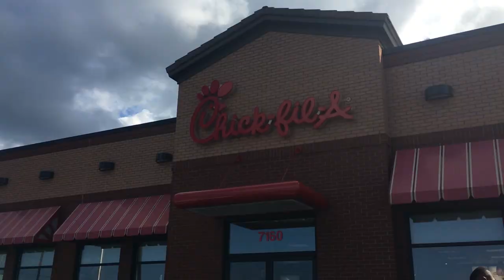Erie Reptile Expo Vlog (And ChickfilA !!!!)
◦•●◉✿ 𝙎𝙤𝙘𝙞𝙖𝙡 𝙈𝙚𝙙𝙞𝙖 ✿◉●•◦

Blog Sneak peak at some of the vendors at the Erie reptile expo. It was a smaller expo, but they are just getting going! And they definitely had some cuties!

Editing: Adobe Premiere and Windows Movie Maker
Filming: Nikon Coolpix p600